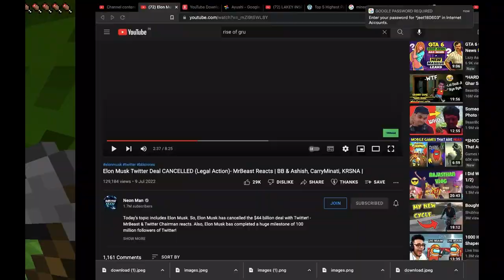I GOT DIAMOND ||#2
USING THUMBNAIL SECOND TIME